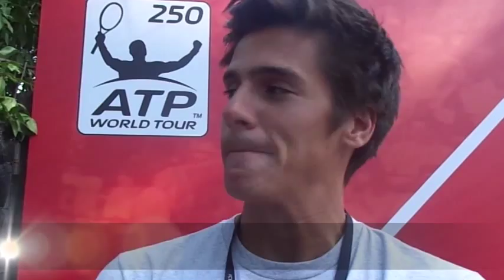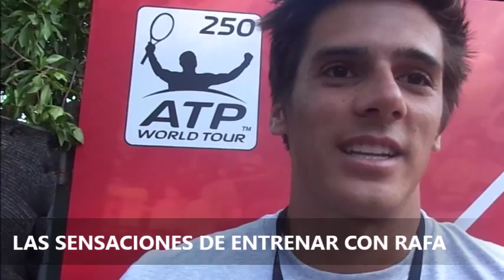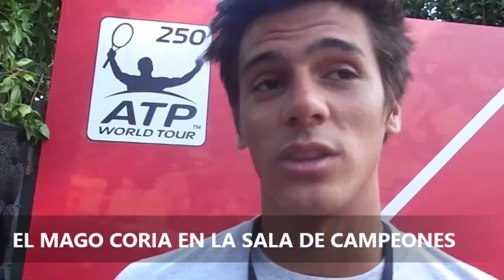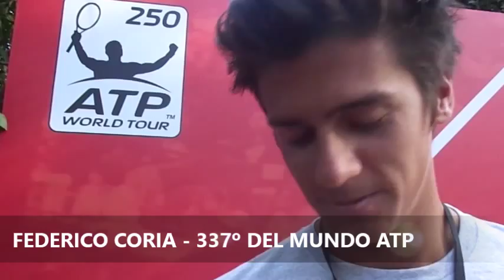Entrevistas Tenisay - Federico Coria